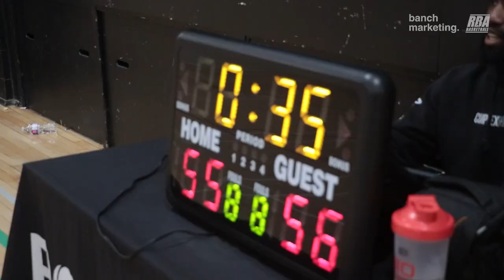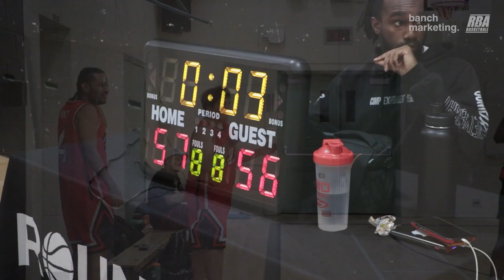2023 Surrey Fall Wknd Rec Quarterfinals - Jungle vs Murdah - Roundball BC Mens Basketball League